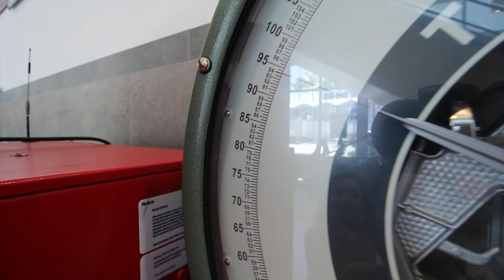Does a girl's weight REALLY matter? Here's the answer to your question...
Yes absolutely it fcking matters. Anyone who tells you otherwise is delusional. As a guy that used to weigh 300+ lbs I can tell you that being a light weight is it's own reward. You have more energy, you do things faster, your clothes fit better, your posture improves, and you might even appear somewhat more attractive to girls. Your mileage may vary. The same holds true for girls in my opinion. You also might notice that physically fit people have no issues or qualms with stepping on a public scale. Heres a little behind the scenes footage to show you what I mean. Keep watching theshimmyshow, and check out my sites if you wanna see more of these girls videos.

Peace n hairgrease
Shimmy2.0